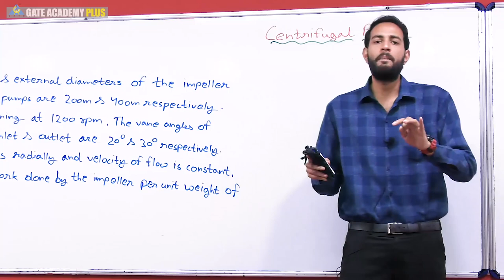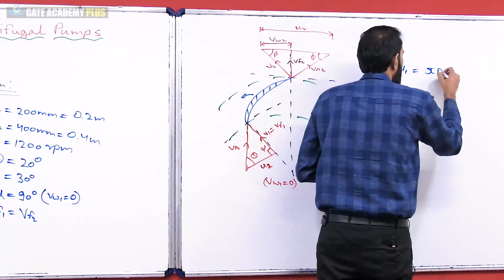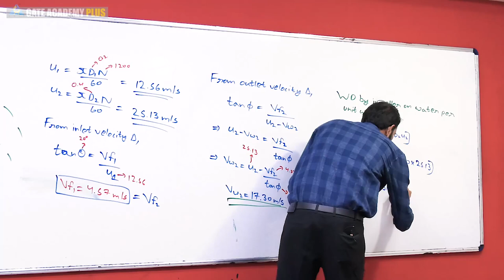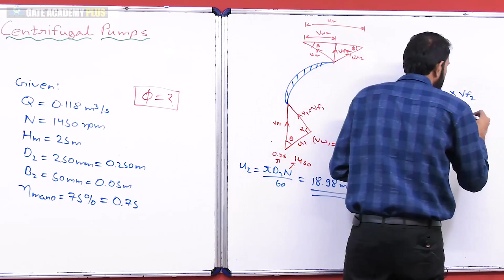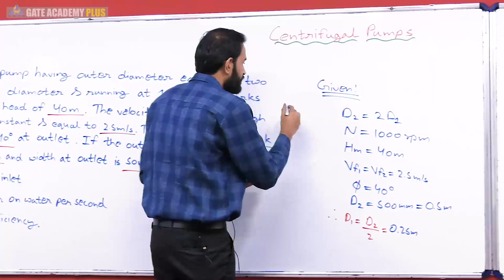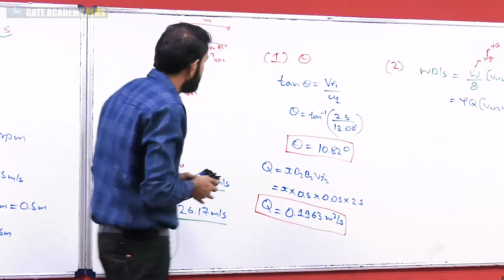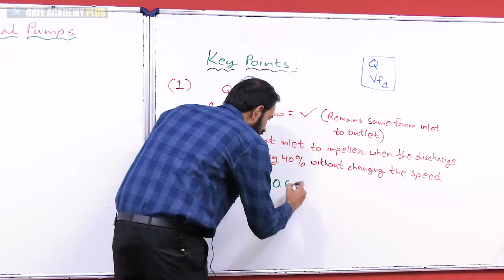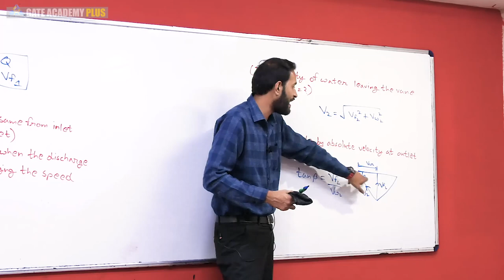Numericals on Centrifugal Pumps (Part 1) | Lecture 30 | Module 3 | Fluid Machinery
Subject - Fluid Machinery
Topic     - Numericals on Centrifugal Pumps (Part 1) | Lecture 30 | Module 3
Faculty  - Akshay Mishra Sir

3. Instagram  :     gate_academybhilai
4. Twitter        :     gate_academy